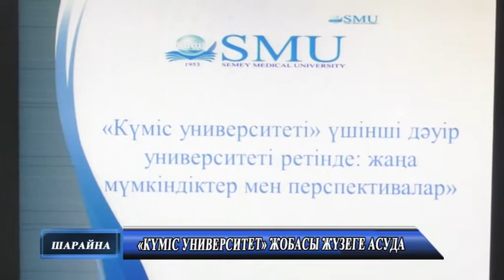Жаңалықтар 18 10 2022